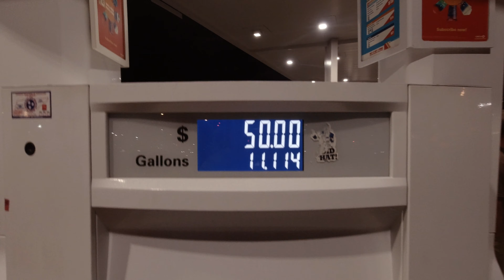Hunting Western Diamondback Rattlesnakes in Texas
We went rattlesnake hunting again this year!  Just a group of guys going on a road trip from Tennessee to Texas to hang out, snake hunt and eat great food.  We brought some of the kids this year and let them catch some snakes and showed them the ropes of how we do this trip.  Roads were bumpy, food was delicious and we had a blast.  This is longer than my normal videos but it's a week's worth of adventure.  We got to hunt on a new property so we are up to about 30,000 acres of land we can hunt, but the weather didn't want to cooperate with us and it got COLD.

0:00 - Intro & Road Trip
2:43 - Ranch Arrival & Walkaround
4:08 - First Hunt of the Year & Shenanigans
7:06 - The Rest of the Group Arrives
7:37 - Day 2
8:35 - Snake on the Ground
9:53 - Day 3 We Found Active Dens
24:04 - Day 4 Looking for Dens on New Property
30:43 - Day 5 More New Property & Found the Best Den of the Year
38:31 - Final Day

Title: Scott Buckley – Patagonia (Creative Commons)
Artist: Scott Buckley